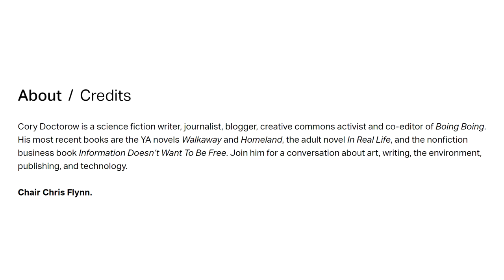Adelaide Writers Week panel - Cory Doctorow: Craphound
Cory Doctorow is a science fiction writer, journalist, blogger, creative commons activist and co-editor of Boing Boing. His most recent books are the YA novels Walkaway and Homeland, the adult novel In Real Life, and the nonfiction business book Information Doesn’t Want To Be Free. This is a conversation about art, writing, the environment and technology.

Cory Doctorow’s novel Walkaway is about tribes of people who attempt to walk away from civilisation and create a post-scarcity society of their own.

Filmed on Tuesday the 6th of March 2018